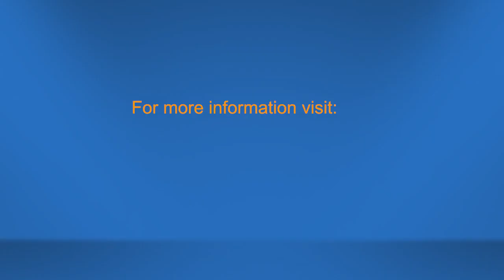Advice Pete has for Marketers about Agencies: Cast a broad net, but not too broad!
Pete kept his search for a new agency relatively close to home - looking in states in/around Ohio.  He casted his net wide initially, then quickly narrowed his search down to three finalist agencies and was able to really effectively dive deep into each of the three to ultimately make a very informed choice.